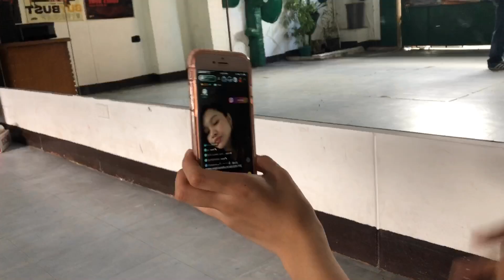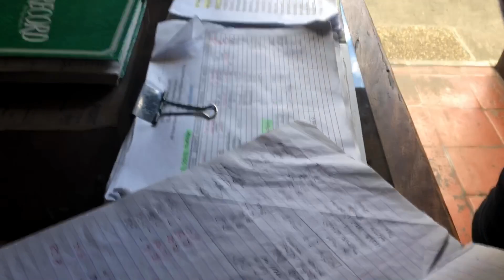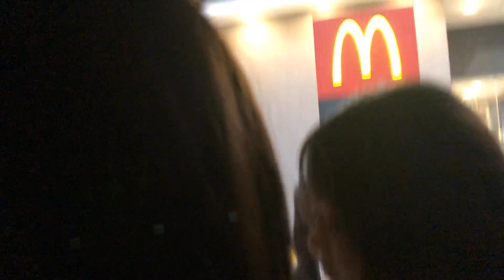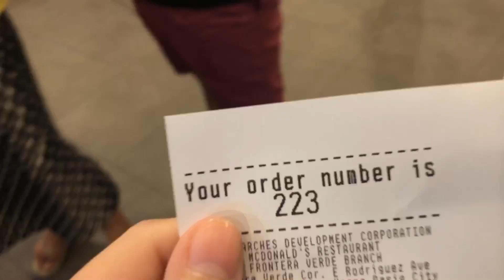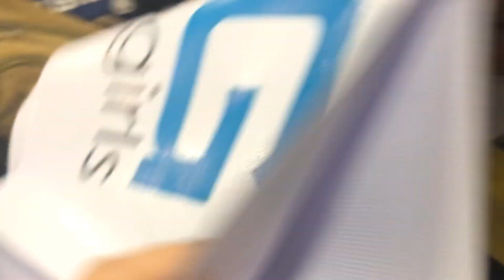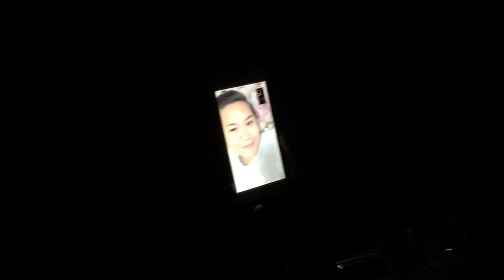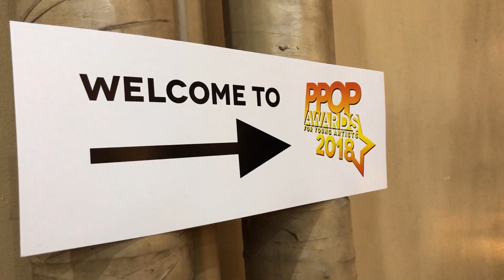VLOG: PPOP AWARDS 2018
We're so happy for winning another award this 2018. We're indeed lucky and blessed to have you ugg babies! Thank you for the unconditional love and endless support. WE LUV U ♡